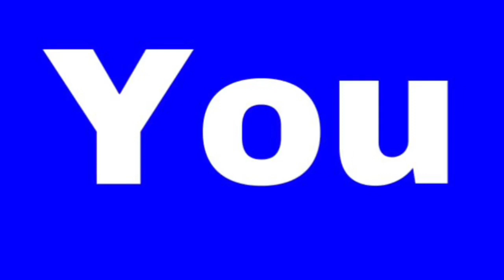2020 Carolina Panthers Record Predictions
RUN CMC IS OP